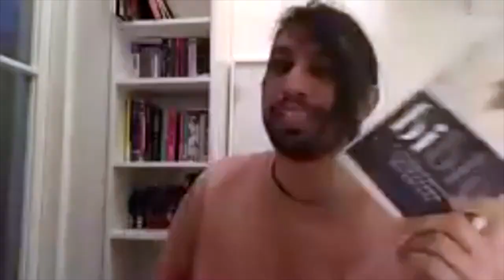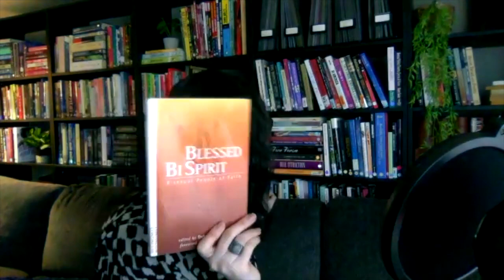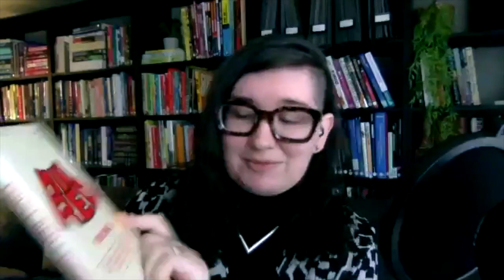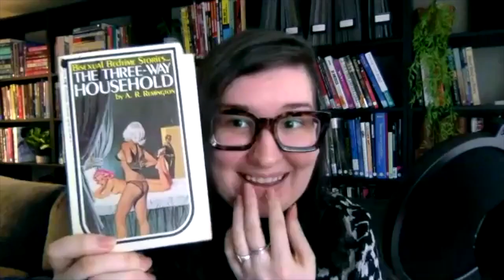The AmBIssadors: The Bi - Pan Library part 2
Vaneet & Lo are once again joined by Bren Frederick from The Bi - Pan Library to discuss more about queer literature and the future of bi/pan representation.